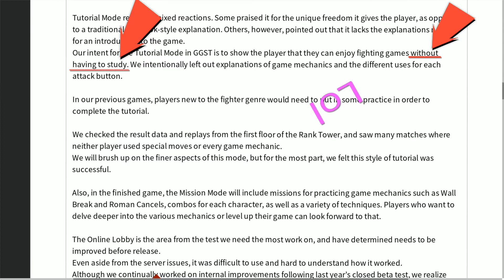STRIVE player gets beat up in Guilty Gear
If only the corner broke.  So in STRIVE you can just pick it up and do shit win or lose. The game allows you to feel competent due to how easy everything is, and the fact that simply landing hits nets you huge damage you always feel you have a chance without bothering to actually learn the game? Guilty Gear vs STRIVE feels like night an day.